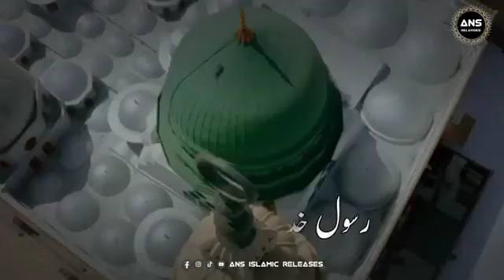New Heart touching Jummamubarak Status _ New Naat Sharif ,, .